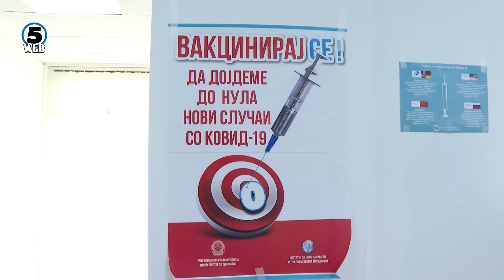Интересот за вакцинација се помал, најголем опсег во Неготино, најмал во Гостивар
Кампањата за за вакцинирање веќе еден месец е во полн ек, но интересот кај граѓаните од ден на ден се повеќе се намалува.